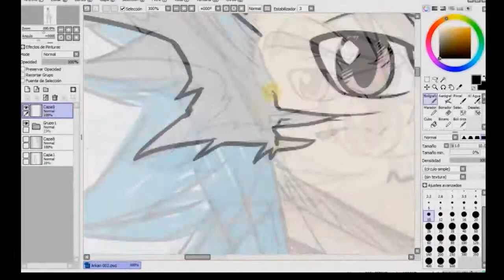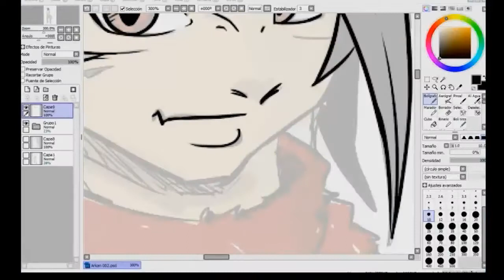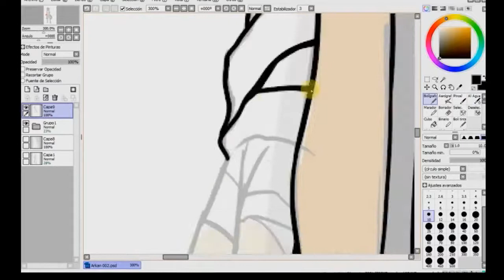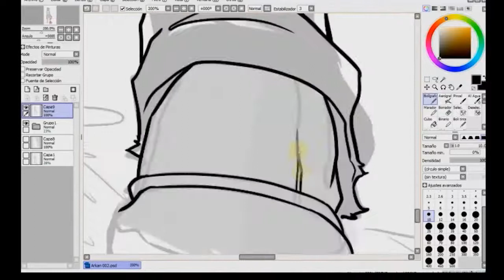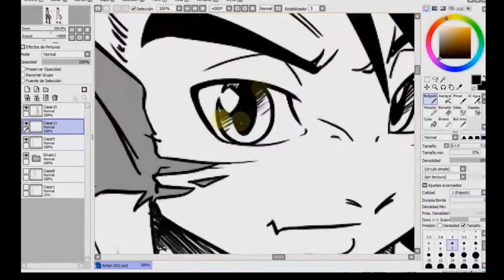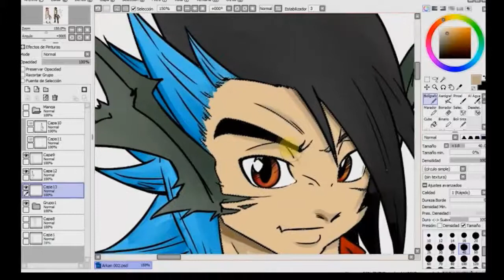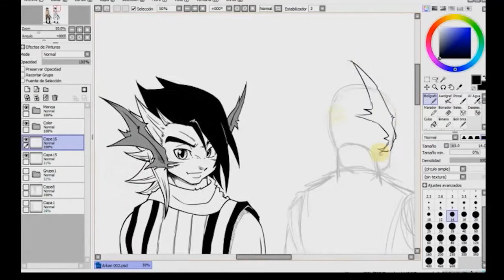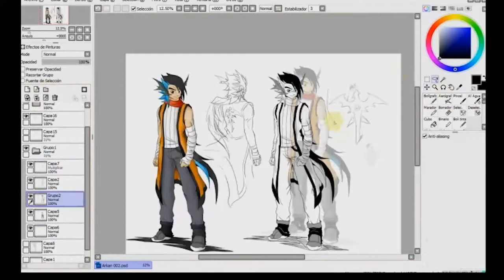Arkan Concept Art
El concept art de uno de los personajes principales de mi web cómic Calamornie, el cual tuve que cancelar.